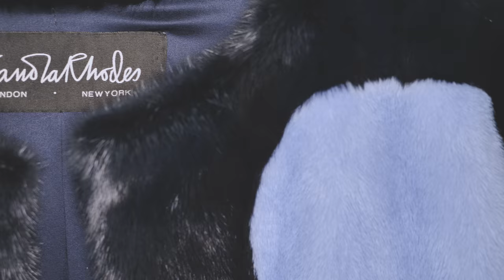Zandra Rhodes X Pologeorgis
Explore the unique design process of top British fashion designer Zandra Rhodes and preview the newest styles from her collaboration with Pologeorgis
Zandra Rhodes explains her Fall 2018 Fur Collection which features hand-painted mink coats and printed shearlings.
The Collection is made up of fur jackets, fur coats, and fur vests.

Zandra Rhodes is passionate about every detail of the design and every element of the fit.

The Zandra Rhodes x Pologeorgis Collection is handmade in New York using the finest quality of furs and the highest level of craftsmanship.

Music and Video: Tom Sweden Creative Agency